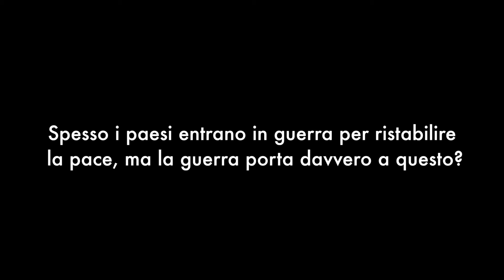Guerra per Pace